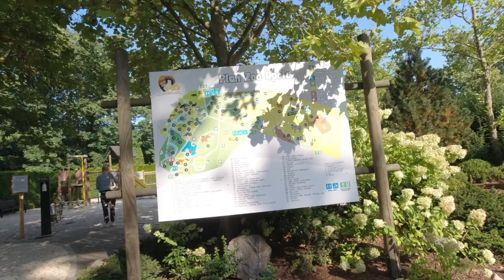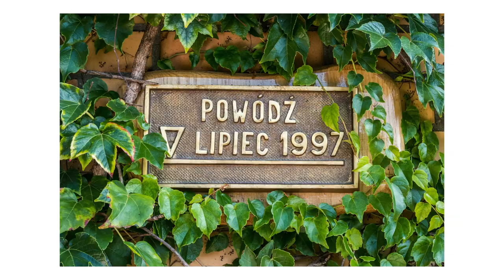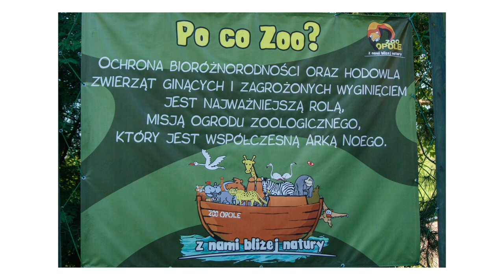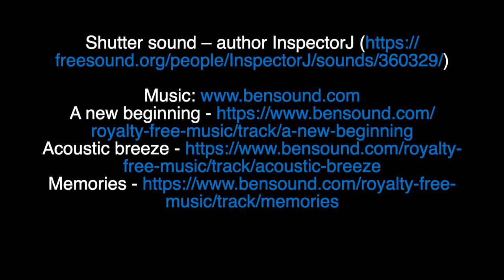2020.09.12 Zoo Opole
Canon 200D + Canon 55-250 + DJI Osmo Action